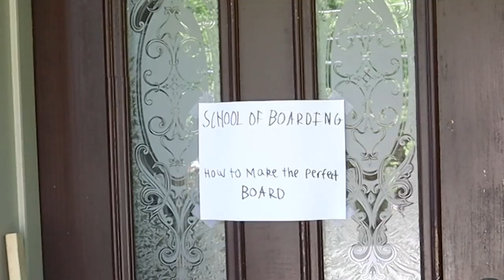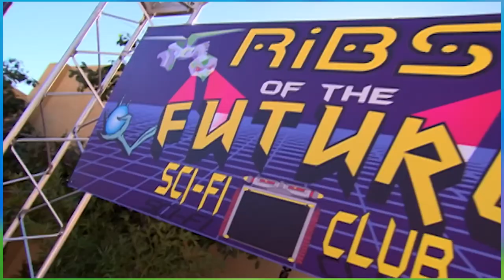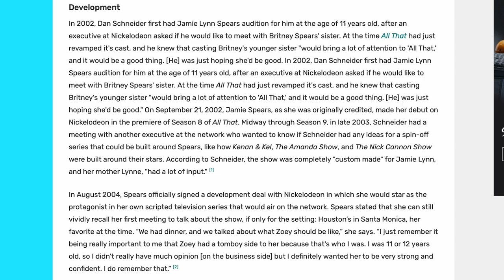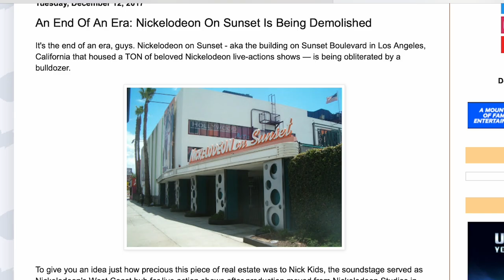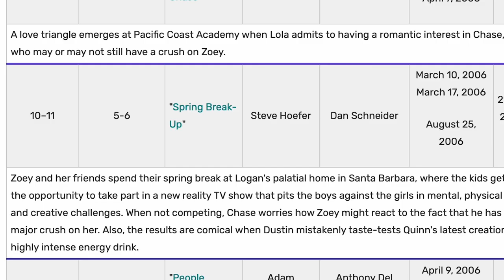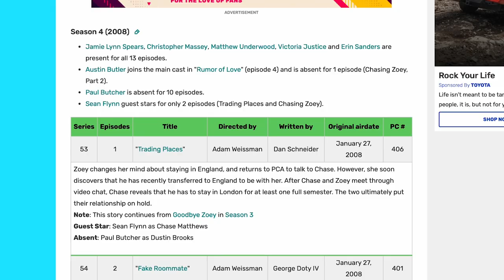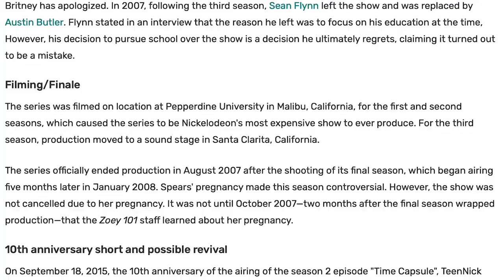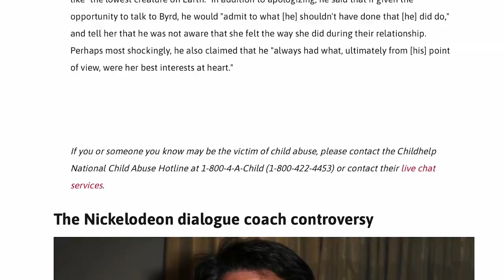The History of Zoey 101 - SpongeyMikey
Zoey 101 has had a very interesting track record over the years, to say the least.

Music Used (all from YouTube Music Library):
Breeze by Telecasted
Caballero by Ofshane
Jinupe by Lauren Duski
19th Floor by Bobby Richards
Girls Say by Coyote Hearing
Island Woke by Freedom Trail Studio